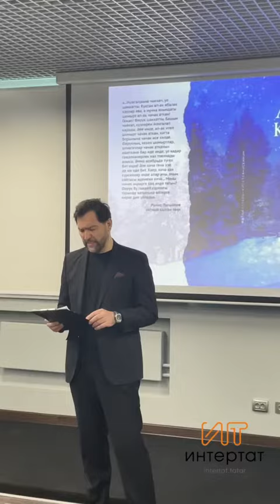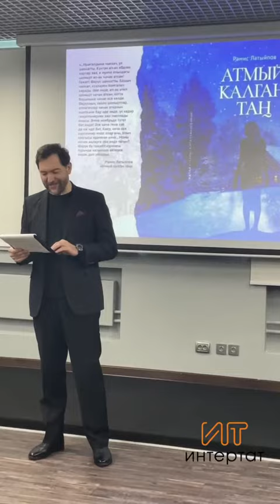Фәнис Җиһанша журналист Рәмис Латыйповның "Салдат мәхәббәте" әсәреннән өзек укый